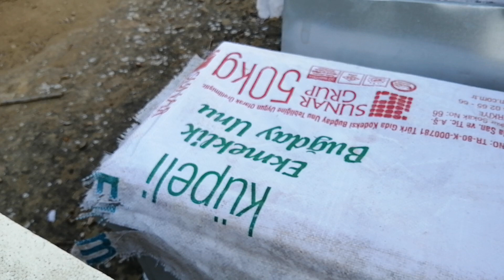Yağmayı engellemek için poşetle şerbet verin. 10/9/2020